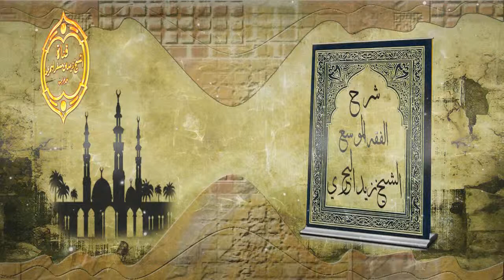الشيخ زيد البحري الرد على من قال إن ما بين السجدتين محل للدعاء مطلقا ومن يقول بقراءة القرآن فيه